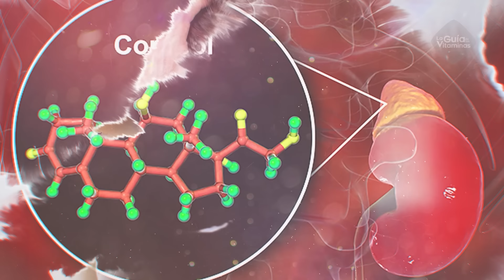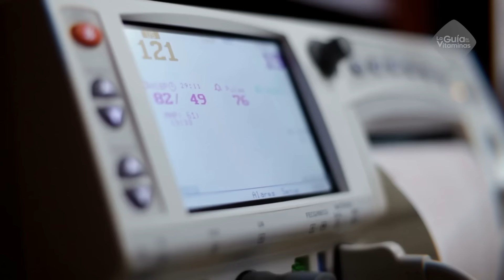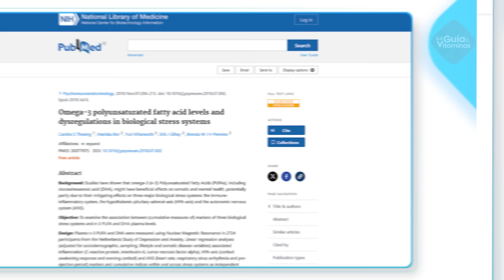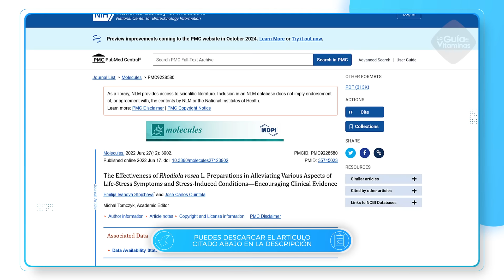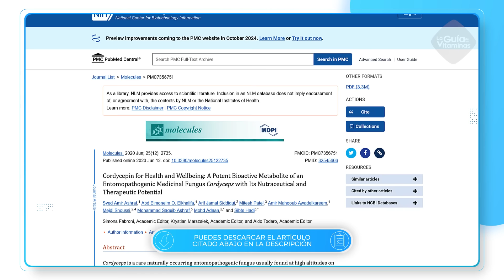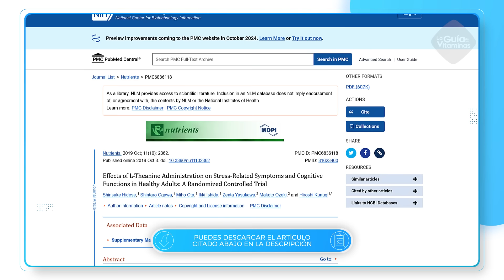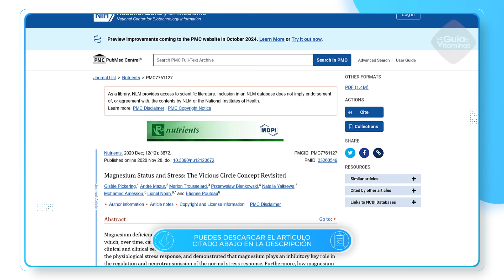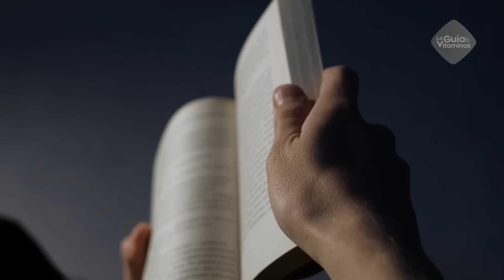VITAMINA #1 para bajar el CORTISOL y el ESTRÉS CRÓNICO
Las personas que viven bajo estrés crónico pueden desarrollar afecciones crónicas como diabetes, trastornos mentales, hipertensión, problemas cardíacos, entre otros. ¿Cómo evitar que el estrés crónico afecte tu salud?